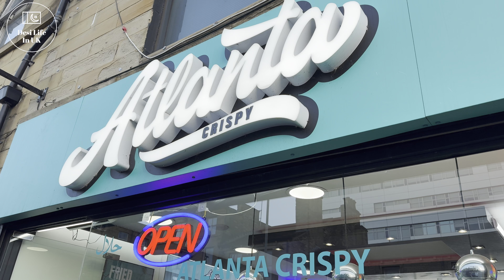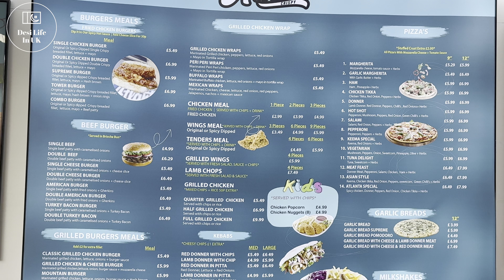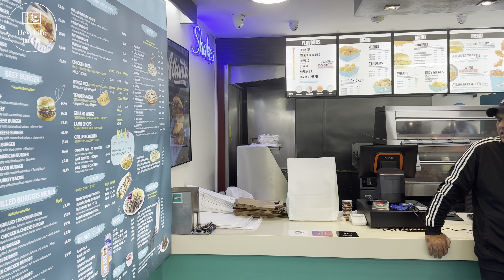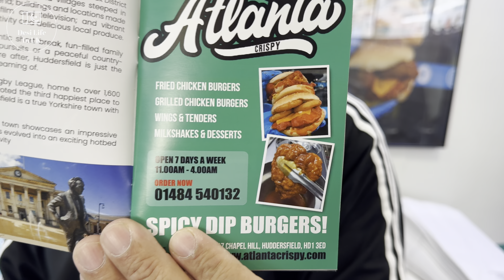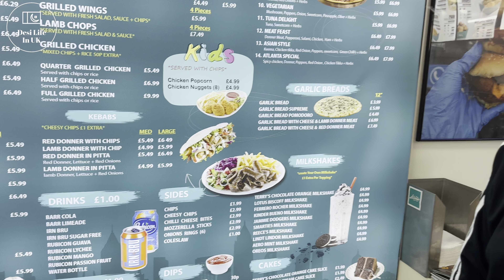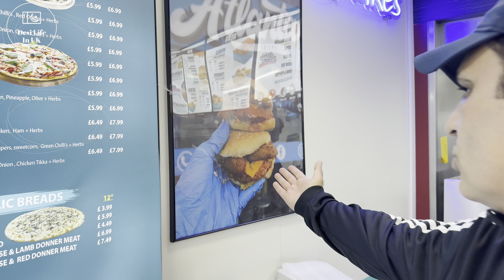We visited the famous Atlanta Crispy in Huddersfield | Trying The Famous Spicy Dip Burger 😍